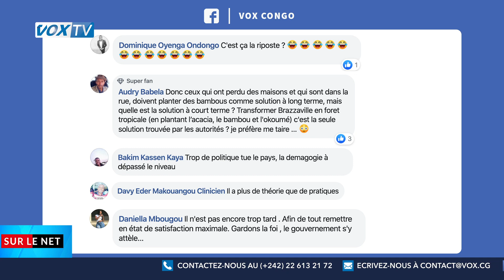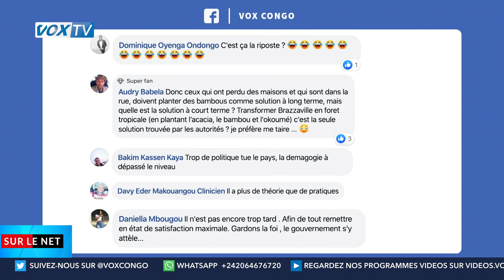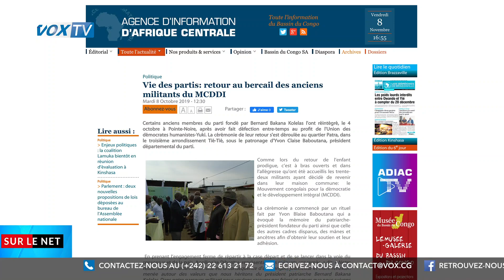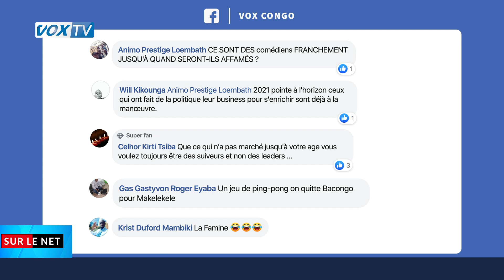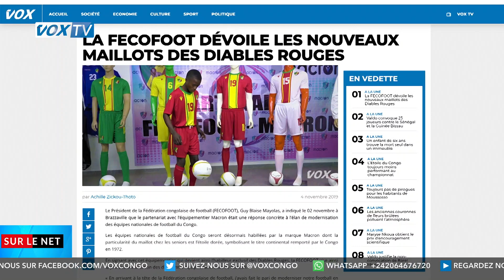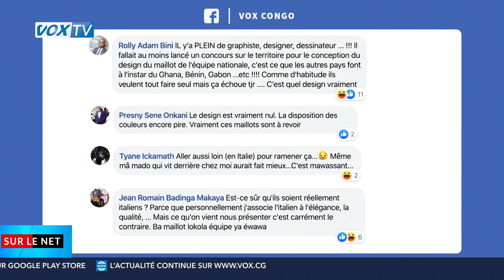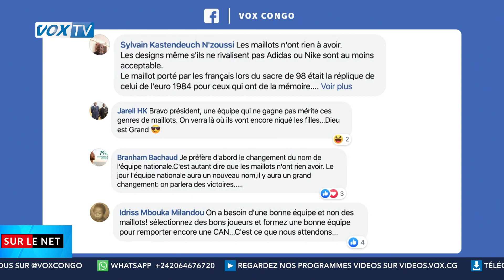Les Congolais boudent les maillots conçus par Macron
⚽️ SurLeNet, un internaute a déclaré que « les Diables Rouges de football méritent des maillots moches car ils ne gagnent pas ». Partagez-vous ce point de vue ?

A côté de lui, de nombreux autres internautes se sont indignés quant au choix du design des nouveaux maillots de foot conçus par Macron pour les sélections congolaises. Notre chroniqueur Estime Sandza nous fait le point sur la situation.

🔴 Juste avant ce chapitre sportif, il évoque les réactions des internautes sur la stratégie de riposte face aux érosions adoptée par le gouvernement. Parmi eux, il y en a qui pensent que « la stratégie en question relève davantage de la théorie que de la pratique ».